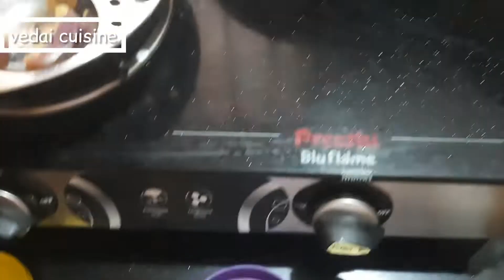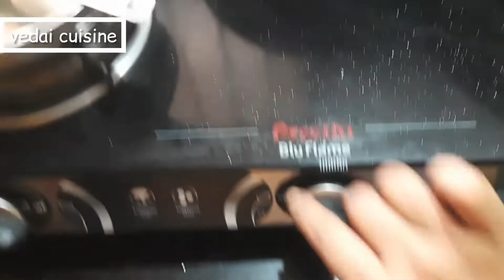🍆 Brinjal Curry recipe in Tamil/ nooniongarlic கத்திரிக்காய் வதக்கல் செய்வது எப்படி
in this video, we will see how to make brinjal curry recipe in easy and quick method. this recipe is made without onion-tomato. it consumes less oil. kids enjoys this recipe.

brinjal curry brinjal recipe brinjalmasalarecipe recipe in tamil brinjal fry brinjal fry recipe bainganbaingan curry baingansabzi no onion recipe